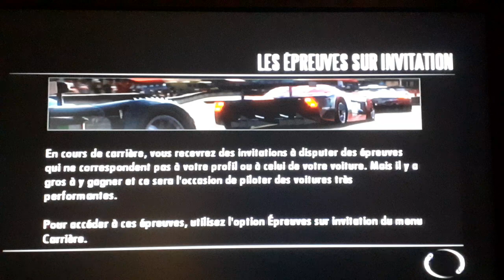need for speed shift ebisu circuit sud